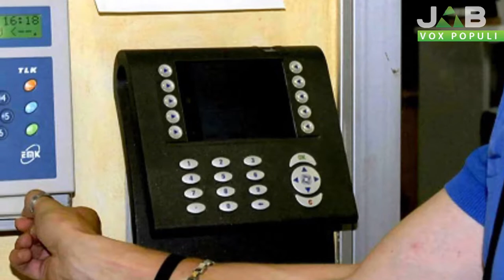Vox Populi a Voghera - Furbetti del badge al senato: bisogna vietare le ospitate in tv?